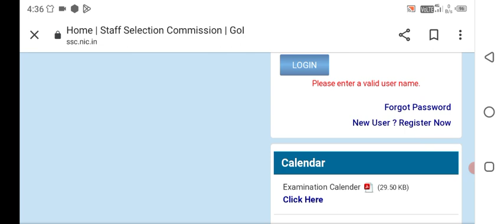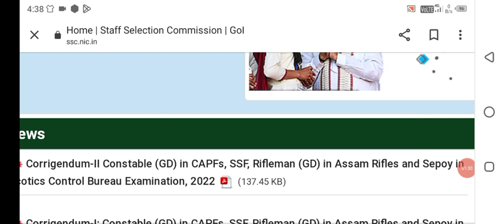एसएससी जीडी फॉर्म भरने की अंतिम तिथि बढ़ गई |SSC GD last date extended news|SSC GD last date extende